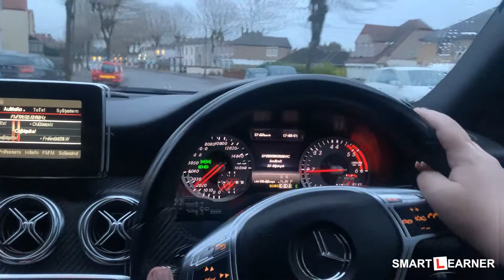Drink/Drug Driving Simulation - SmartLearner Driving School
In this video, we try to simulate the feeling of being under the influence of alcohol/drugs.

At SmartLearner driving school we encourage safe driving and that is why we advise to never drive when not completely sober.